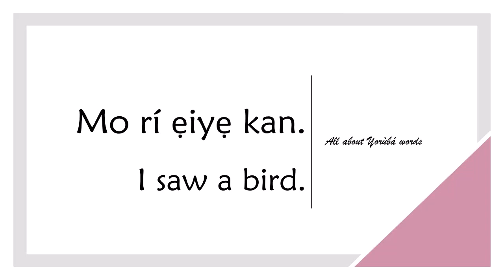How to say BIRD in YORUBA